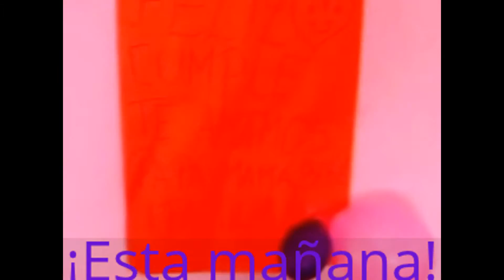video de yasmin 5 años